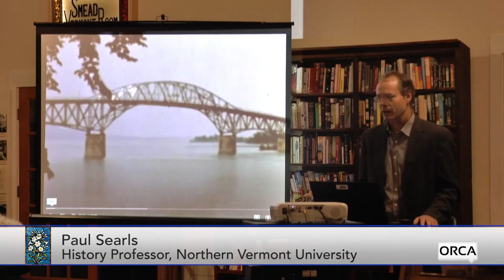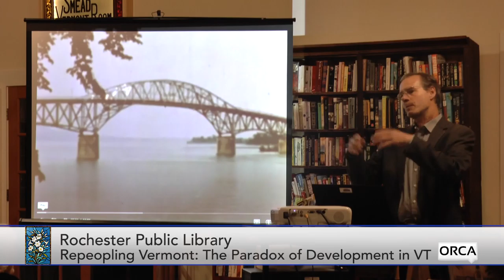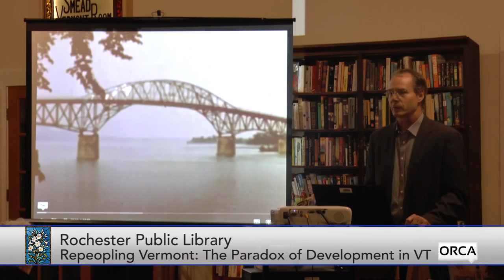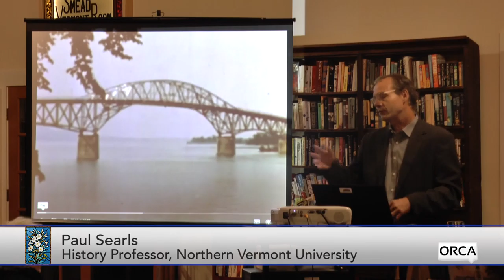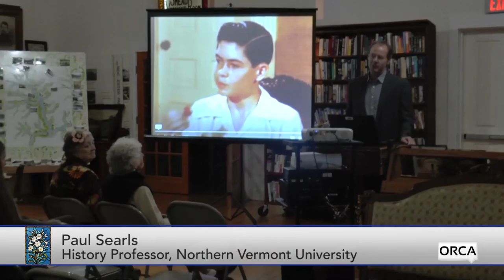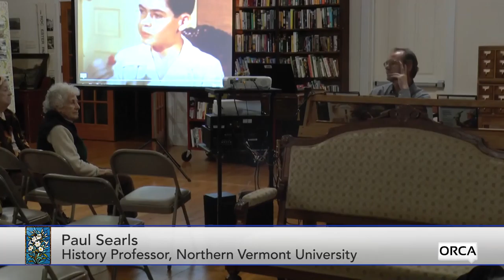Rochester Public Library - Repeopling Vermont: The Paradox of Development in VT